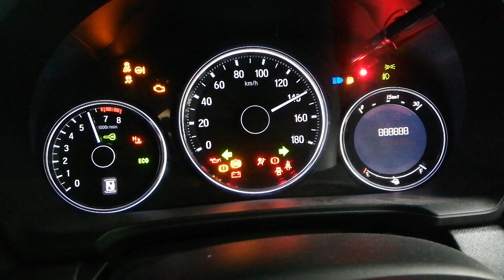Honda BR-V Gauge Cluster Self Diagnostic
Steps:
1. Ignition off, press and hold gauge reset button, then turn on front light.
2. Turn ignition II
3. Turn head light off, on, and off
4. Release gauge reset button and rapidly press it 4 times